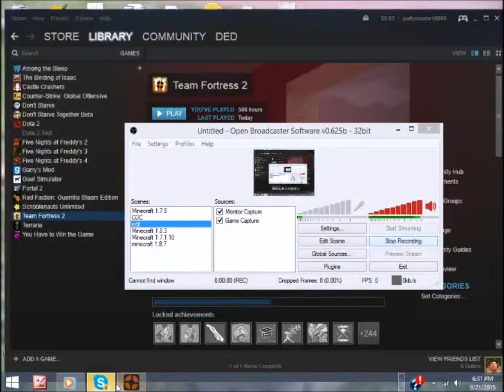TF2: How to Refined Metal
So... Any want to trade for unusual??